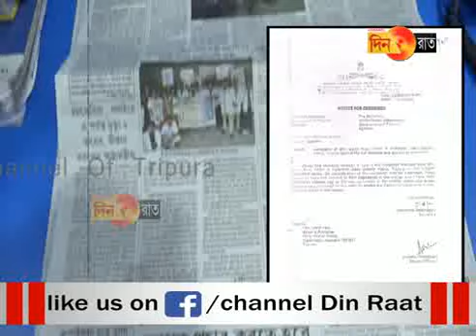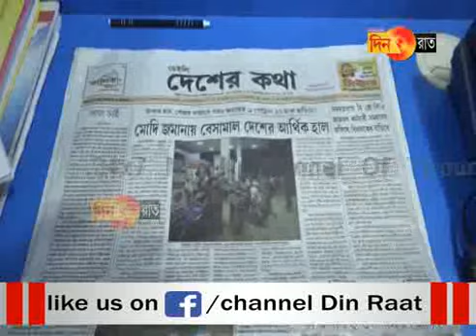আক্রমণের মুখে ডেইলিদেশেরকথা